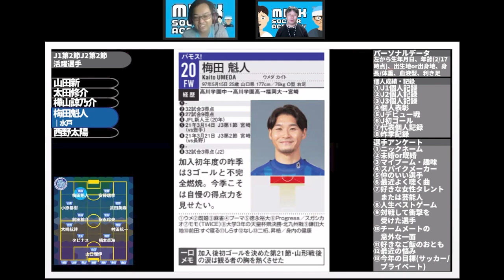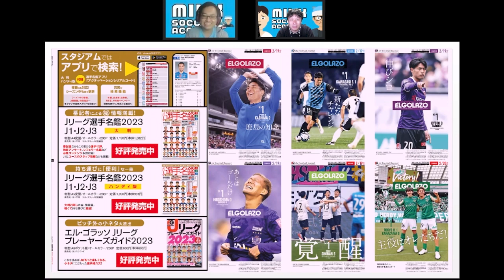【山田新/太田修介/樺山諒乃介/梅田魁人/西野太陽】劇的得点組のプロフィール！│エルゴラ×ミルアカ選手名鑑「この選手を見よ」第2節ヒーロー編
✨お知らせ①エルゴラさんの選手名鑑発売！✨
🟡J名鑑完成！あなたのクラブの今年の顔はどの選手？　2/15(水)発売
・さらに！小ネタ満載なJリーグ選手名鑑と言えばポケット版！2/16（木）発売

✨お知らせ②ノーミルク佐藤、雑誌で記事を書きました◎

✨お知らせ③徹底討論chに佐藤出演/④徹底予想chが木曜からスタート！